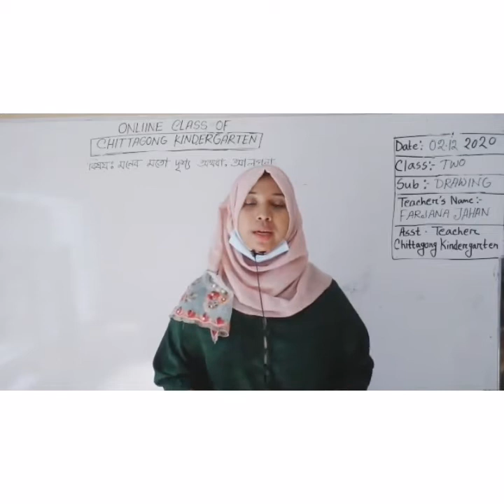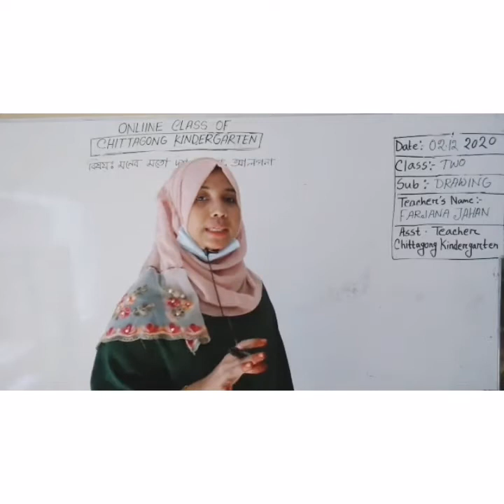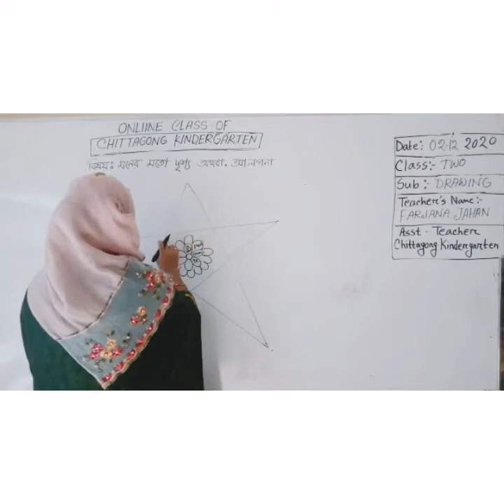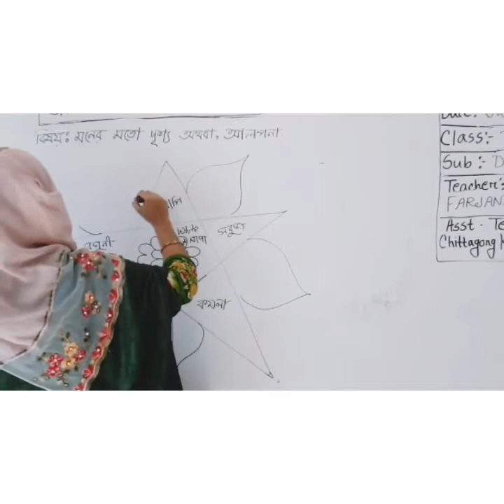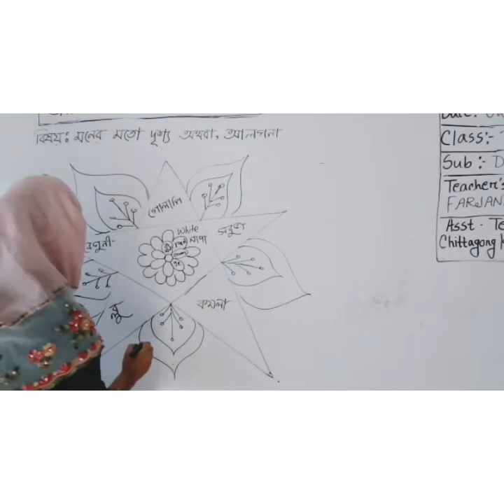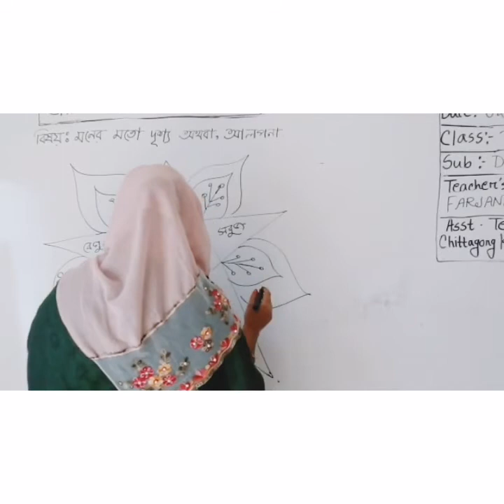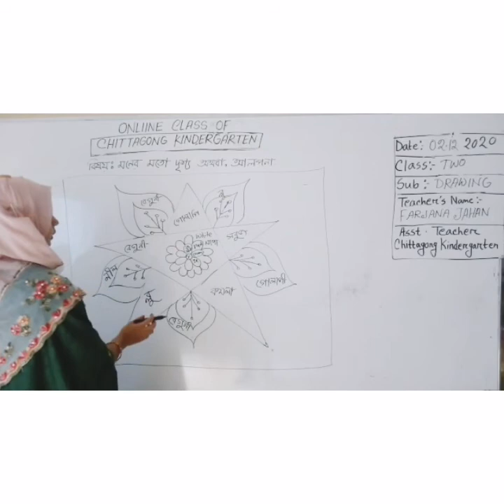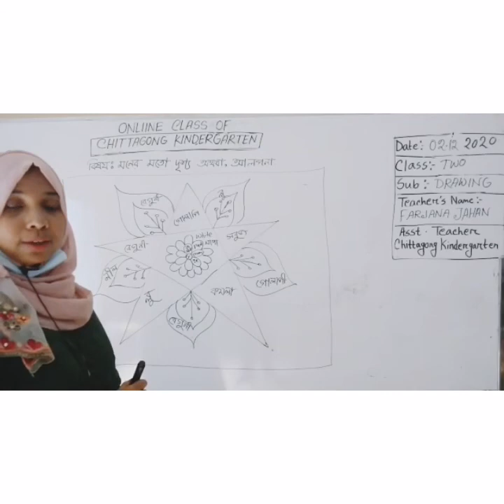02 December Class Two Drawing